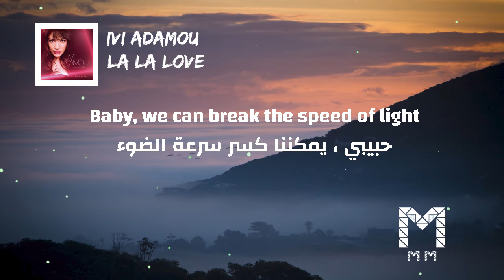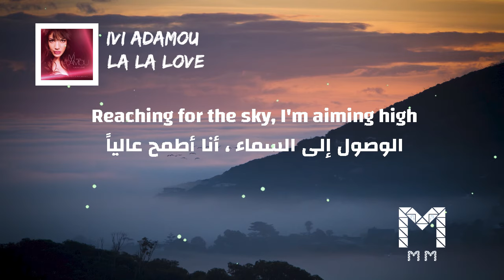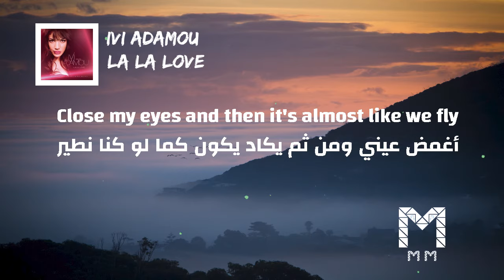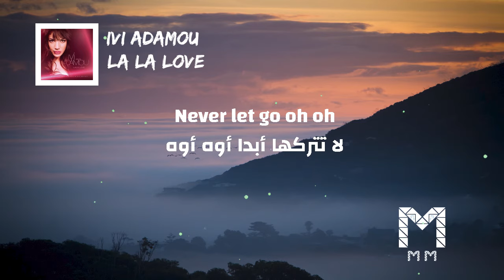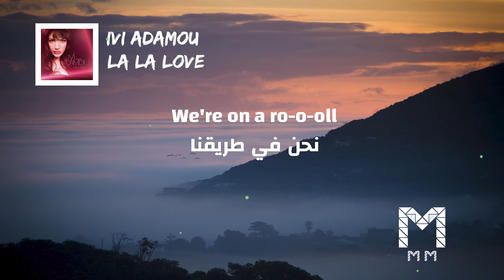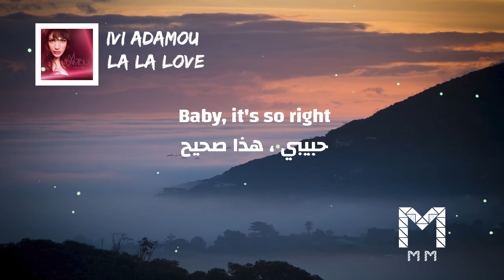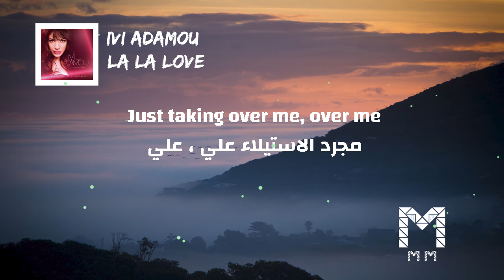La La Love - Ivi Adamou (Lyrics)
Ivi Adamou - La La Love (Lyrics)

(Lyrics)

Love the way you fill me up with life
Baby we can break the speed of light
Nothing to fear when you are near
Just gimme more

Reaching for the sky, I’m aiming high
Close my eyes and then it’s almost like you fly
Up in the air, let’s take it there

Oh oh oh, I feel the energy between you and me,
Baby it’s so right
Oh oh oh, I feel the energy just taking over me, over me

How I’ve been waiting for this
Oh I’ve been waiting for this

From Paris to LA over the night
All around the world just you and I
We’re on a roll

And we do it again, no stop no end